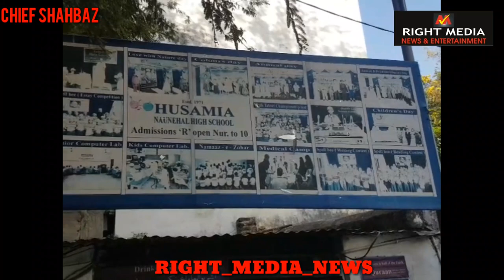President Siraj-Ul-Academy | Hazratt Moulana Mohd Naeemuddin Husami Adil|explained about|NEW YEAR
*President Siraj-Ul-Academy | Hazratt Moulana Mohd Naeemuddin Husami Adil | explained about | NEW YEAR | 31st Night | Hyderabad ||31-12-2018|| REPORT BY : MOHAMMED SHAHBAZ. ||CHIEF JOURNALIST OF *RIGHT_MEDIA_NEWS||.